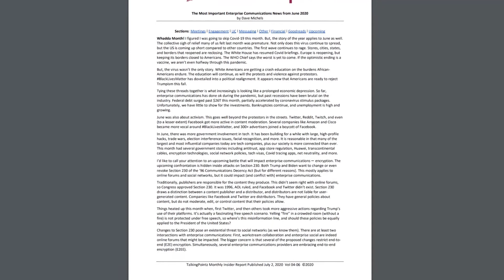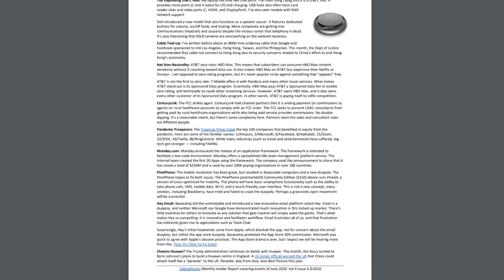The Essential Report for Leaders in the Enterprise Communications Space - UC Today News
UC Today's Rob Scott hosts Dave Michels, Principal Analyst and Founder of TalkingPointz. In this session, we discuss TalkingPointz Insider, the essential report for leaders in the enterprise communications space.

Hosted by Rob Scott, Publisher at UC Today News - Unified Communications, Collaboration & CX Tech News